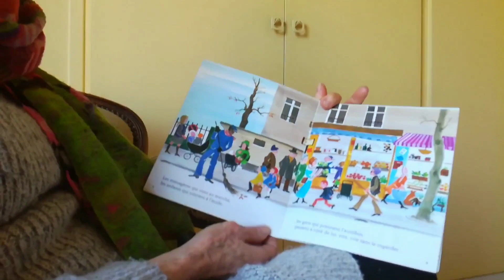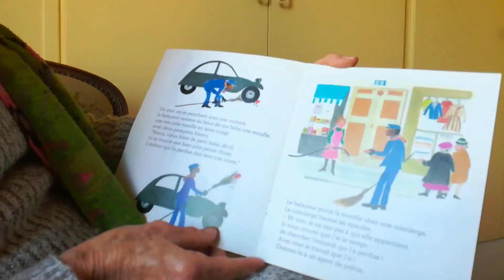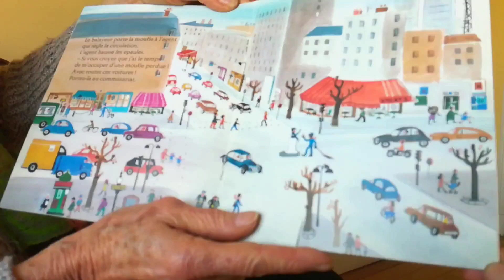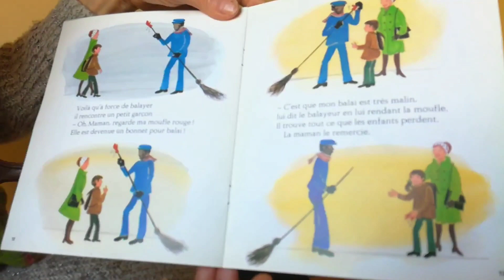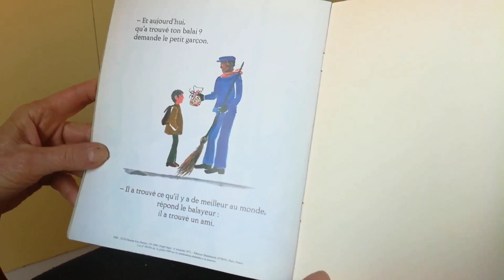Vieux frère de petit balai, raconté par Maîtresse Line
Aujourd'hui, c'est ma maman, elle-même maîtresse à la retraite, qui vous raconte une des histoires que je préférais quand j'étais petite : Vieux frère de petit balai, écrit par Laurence Delaby, aux éditions du Père Castor.